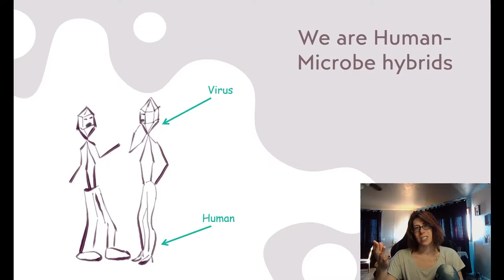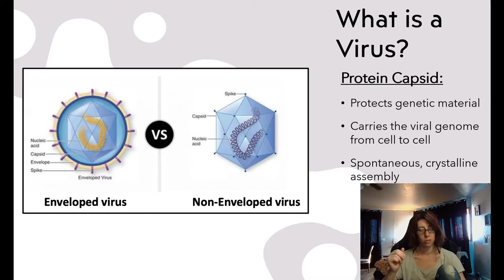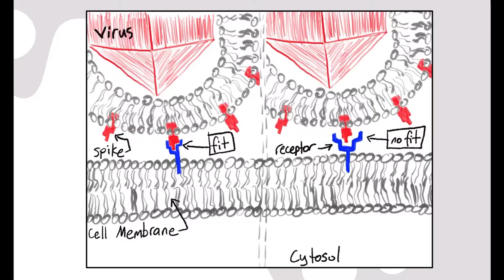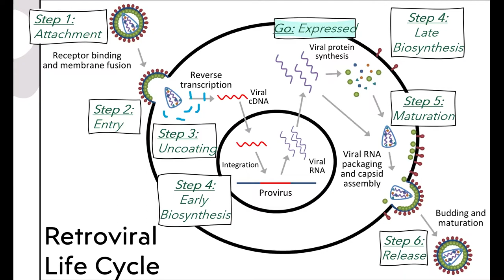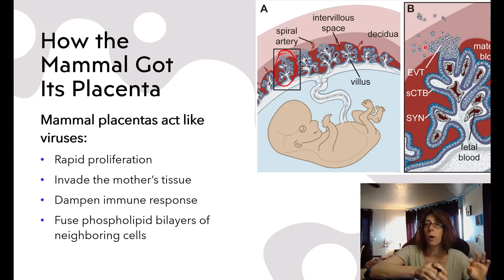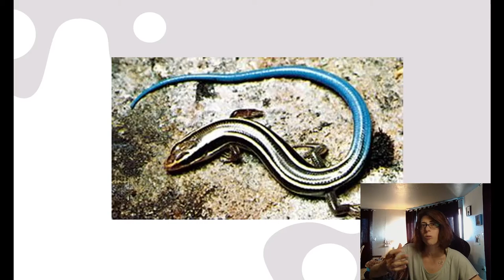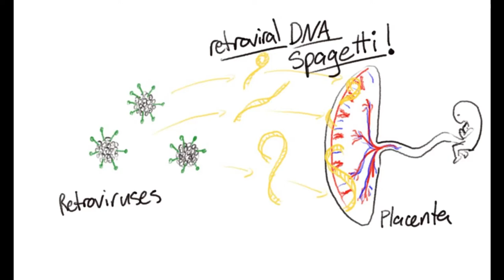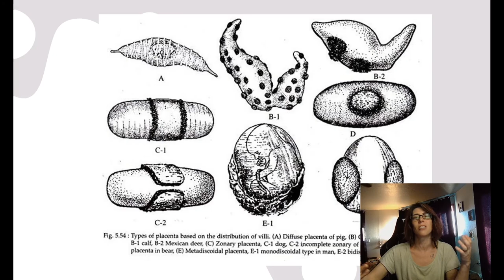How Retroviruses Created the Placenta: Detailed Version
Retroviruses have genetically modified us by inserting viral genes into our chromosomes. Retroviral genes expressed by fetal cells cause placentas to grow, allowing extended gestation.
This video includes an introduction to viruses, description of the retroviral life cycle, and discussion of evidence that retroviruses repeatedly cause animals to develop placentas, and maybe other important defining features.
We are human-virus hybrids!
You can also find a less technical version of this video (with a shorter introduction to viruses)